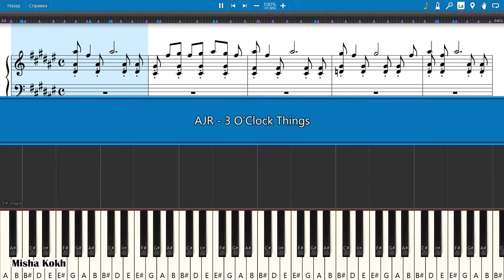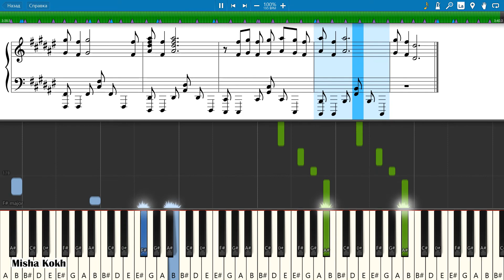AJR - 3 O’Clock Things [Piano Tutorial | Sheets | MIDI] Synthesia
How To Play AJR - 3 O’Clock Things [Piano Tutorial | Sheets | MIDI] Synthesia